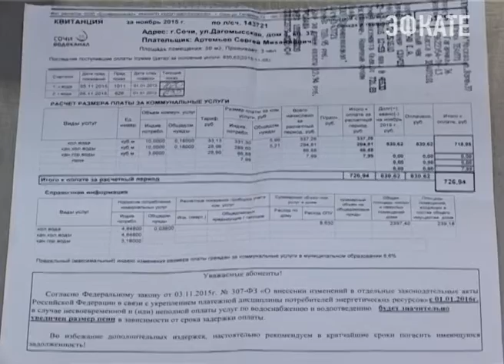Услуги "Сочиводоканала" оплачиваются по-новому. Новости Сочи Эфкате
С 1 декабря все отделения Почты России в Сочи принимают платёжи в адрес ООО «Сочиводоканал» с помощью новой программы, ускоряющей процесс обслуживания абонентов в восемь раз.
Сочи. Новости.
Телеканал Эфкате.